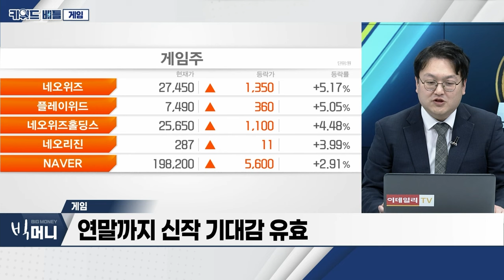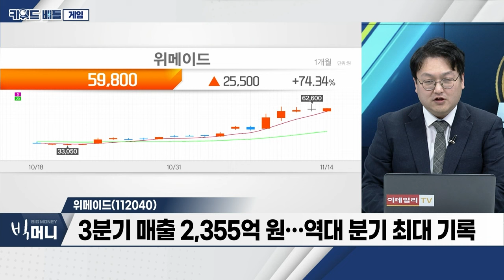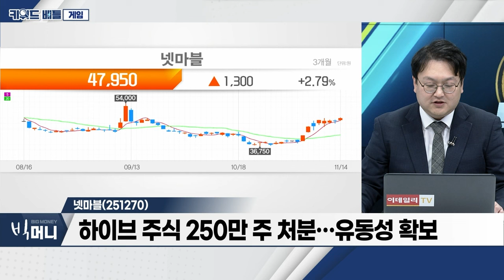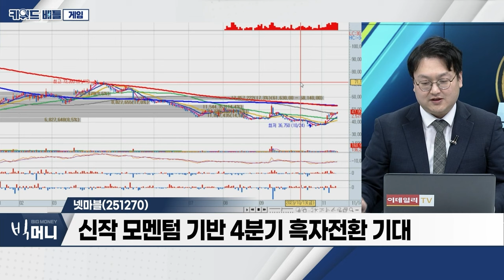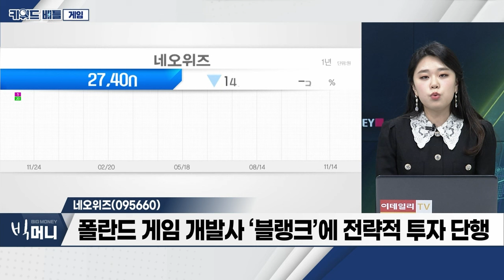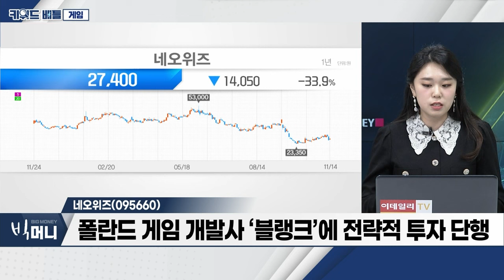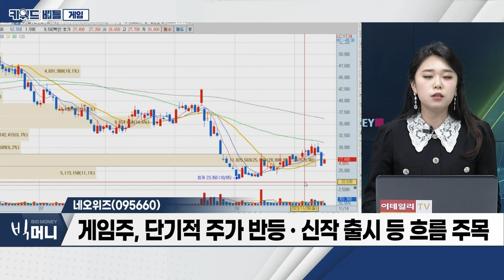위메이드(112040), 넷마블(251270), 네오위즈(095660)... 게임_키워드 배틀 (20231114)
- 실적 따라 엇갈린 행보
- 연말까지 신작 기대감 유효
- 신작 이외 다른 관점에도 주목

- PC 온라인‧모바일 게임 개발사업 영위
- 3분기 매출 2,355억 원... 역대 분기 최대 기록
- 국내 가상화폐 거래소 '고팍스' 상장

넷마블(251270)
- 모바일 게임 개발‧퍼블리싱 사업 진출
- 하이브 주식 250만 주 처분... 유동성 확보
- 신작 모멘텀 기반 4분기 흑자전환 기대

- 3분기 영업이익 202억 원 기록
- 폴란드 게임 개발사 ‘블랭크’에 전략적 투자 단행
- 게임주, 단기적 주가 반등‧신작 출시 등 흐름 주목